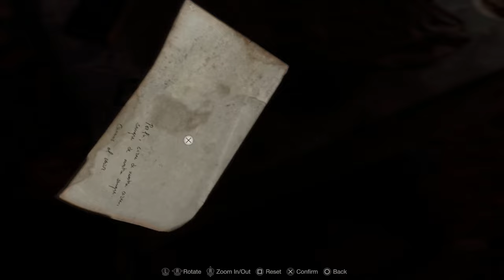RESIDENT EVIL 4 REMAKE Gameplay Walkthrough Part 4 (FULL GAME)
Friends
Cody-
Dylan-N\A
Octavio-N/A

Song Writers
Talksik1-